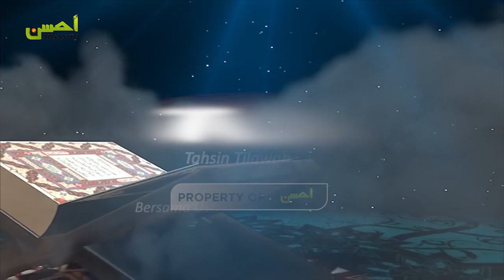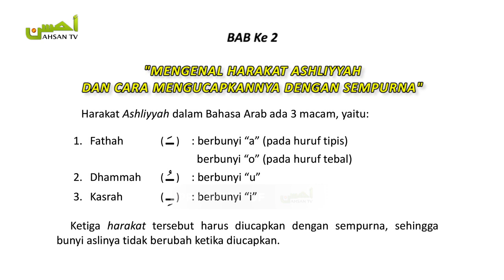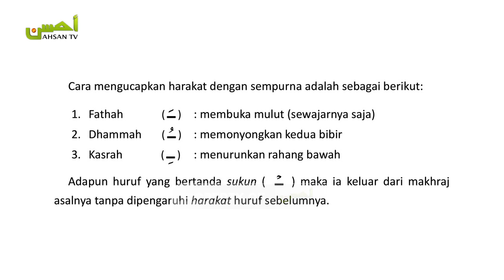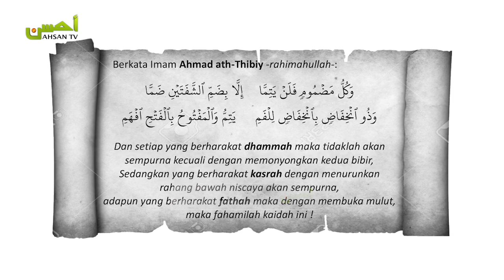TALAQQI: Pengenalan Harakat Ashliyyah - Ust. Abdur Rohman Fadholi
📌 Program Terbaru di Ahsan TV
TALAQQI (Tilawah dan Qiro'ah Al-Qur'an Interaktif)
LIVE - Setiap Hari Jum'at, Pkl. 20.00 WIB s.d Selesai.

📝 Dukung Ahsan TV Via Satelit ini dengan Do'a & Donasi/Infaq terbaik anda melalui :

Acc. 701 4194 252 di Bank BSM (Alokasi untuk biaya operasional).
Acc. 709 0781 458 di Bank BSM (Alokasi untuk biaya satelit).

•Konfirmasi Infaq Donasi : 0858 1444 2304 (Via SMS / WhatsApp)

📡 Simak terus Ahsan TV melalui :
Satelit Telkom-4 atau Satelit Merah Putih.
Frekuensi 3720 Mhz Polarisasi Horizontal, Symbol Rate 32727 Ksps dengan System Enkripsi DVB-S2/MPEG-4.
SID : 8 VPID : 281 & APID Lang: 282.